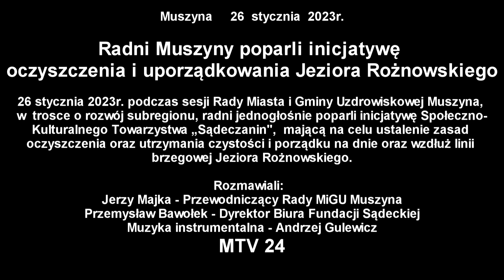Radni Muszyny poparli inicjatywę oczyszczenia i uporządkowania Jeziora Rożnowskiego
Muszyna  26 stycznia 2023r.

26 stycznia 2023r. podczas sesji Rady Miasta i Gminy Uzdrowiskowej Muszyna, w  trosce o rozwój subregionu, radni jednogłośnie poparli inicjatywę Społeczno-Kulturalnego Towarzystwa „Sądeczanin”,  mającą na celu ustalenie zasad oczyszczenia oraz utrzymania czystości i porządku na dnie oraz wzdłuż linii brzegowej Jeziora Rożnowskiego.

Rozmawiali:
Jerzy Majka - Przewodniczący Rady MiGU Muszyna
Przemysław Bawołek - Dyrektor Biura Fundacji Sądeckiej

Muzyka instrumentalna - Andrzej Gulewicz
Płyta - Głos lata, utwór: „Letni żar”

Relacja filmowa